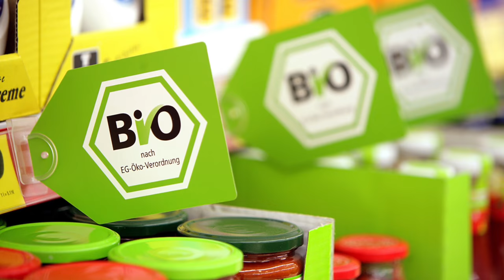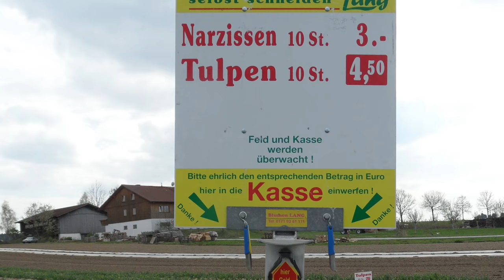5 things I love about Germany | food mostly 五個喜歡德國的原因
5 things I love about Germany:

Organic, vegan and superfoods
Fresh fruits and veggies especially berries
Bread and Bakeries
Discounters
Fruits and flowers picking self-service

I'm trying to make different types of videos on my channel to make it more interesting. Let me know if you like or dislike it. I will try to improve as much as I can.

Fusion Food Blog is a food & travel vlog channel. You will find many Chinese cuisines especially Sichuan recipes, German food cooking videos, dessert baking tutorials as well as travel vlogs on local restaurants and Vegan Mukbang live stream on every Monday.